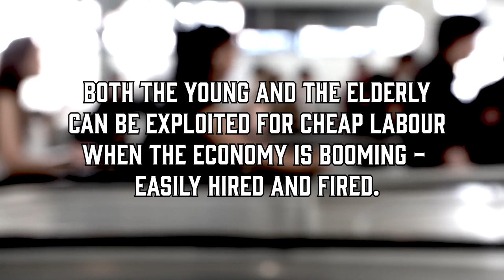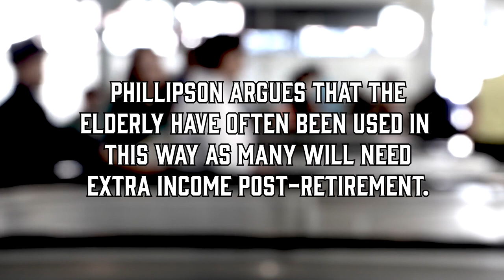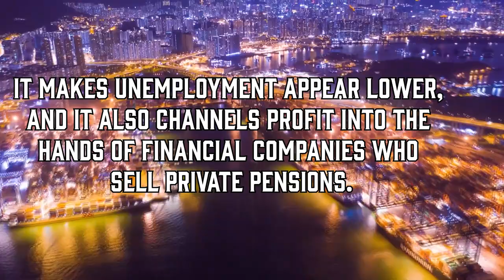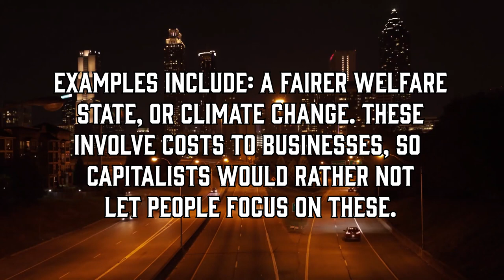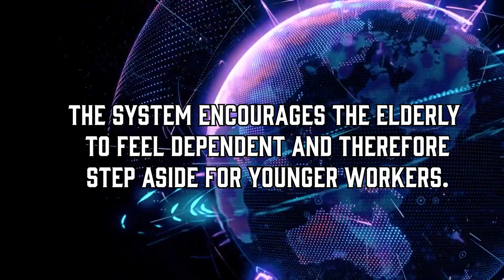Age Inequality: Marxism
In this lesson we look at the three perspectives on Marxism and age inequality.